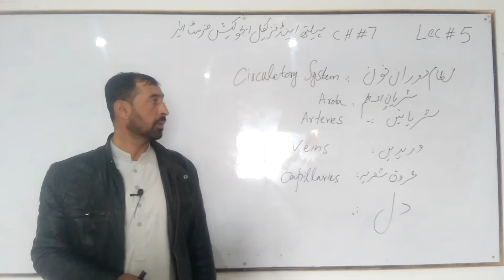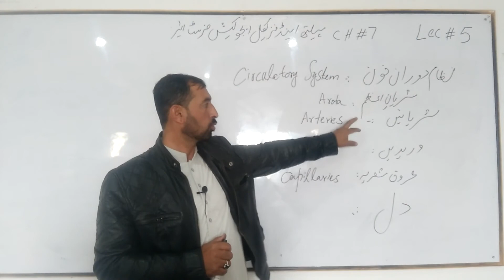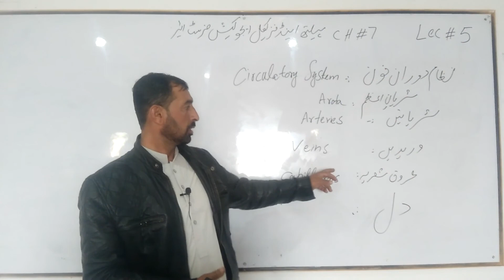CLASS: 1ST YEAR| HPE| LEC 5 BY SIR AYAZ KHAN